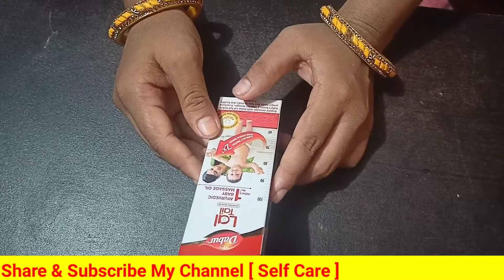Dabur Lal Tail ke fayde ke bare me jane | डाबर लाल तेल लगाने का तरीका | Full Review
भारत में डाबर लाल तेल माताओ की पहली पसंद है । ये तेल नवजात शिशुओं की हड्डियों और मांसपेशियो को मजबूत बनाता है । इस वीडियो में आपको डाबर लाल तेल की सही और पूरी जानकारी मिलेगी । इस तेल के क्या फायदे है और कैसे इसका इस्तेमाल करें । डाबर लाल तेल का बच्चों पर क्या प्रभाव पड़ता है ? इन सभी बातों को जानने के लिए वीडियो को अंत तक ज़रूर देखें ।

AND YOUR SUGGESTIONS ARE ALWAYS WELCOME.